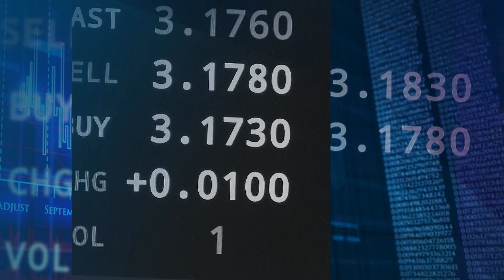Skrót informacji gospodarczych 20-05-2021 | Ekonomia Raport Flash